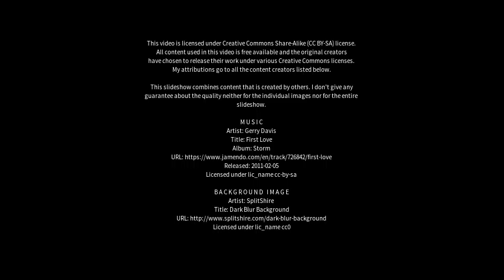Best places to visit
Best places to visit - Beaverlodge (Canada) Best places to visit - Slideshows from all over the world - City trips, nature pictures, etc.